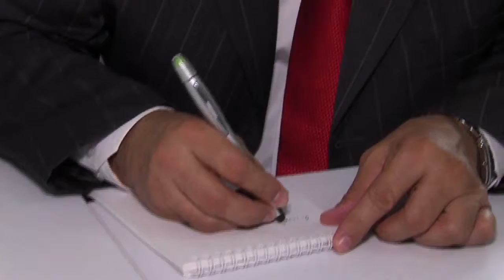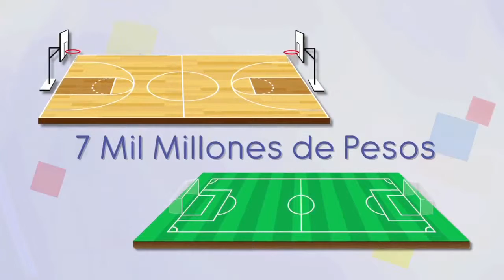Obras inconclusas en Turbaco, Bolívar con recursos de regalías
Se refiere al tema Luis Fernando Márquez, Contralor Intersectorial del Grupo de Regalías.